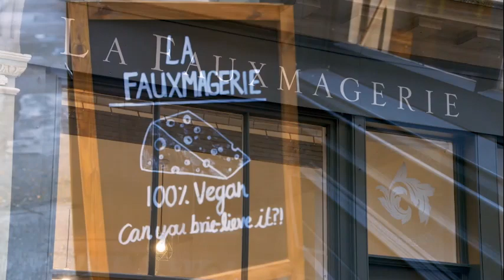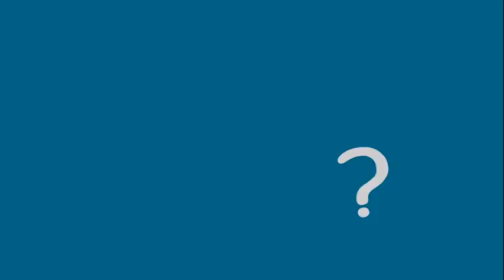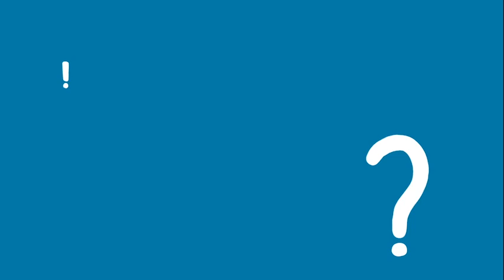Roadmap B2+ Unit 9 La Fauxmagerie